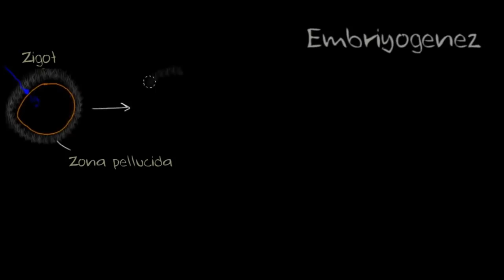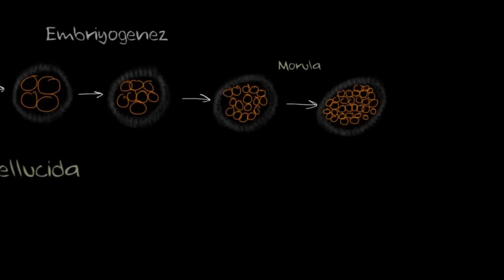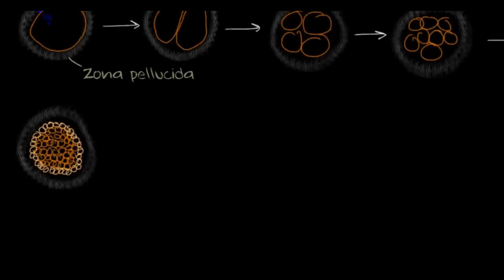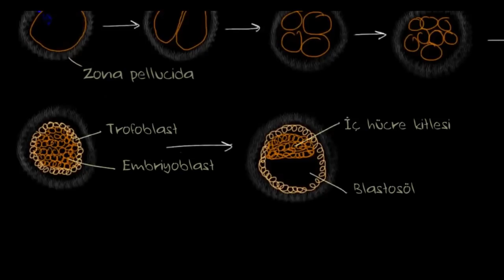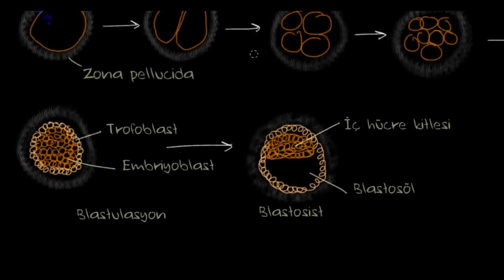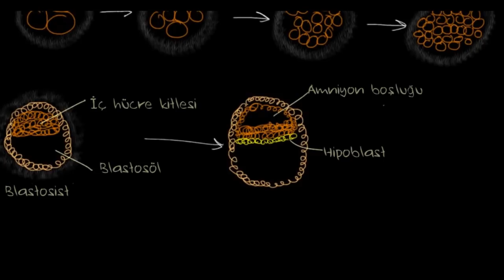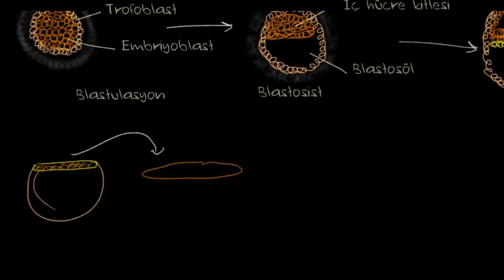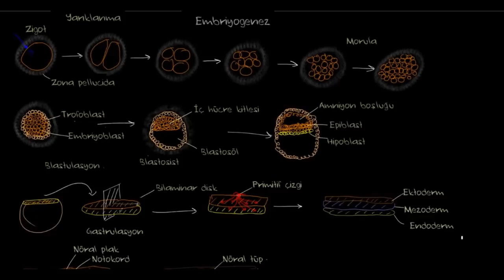Erken Embriyogenez : Yarıklanma, Blastulasyon, Gastrulasyon ve Nörulasyon (Biyoloji)